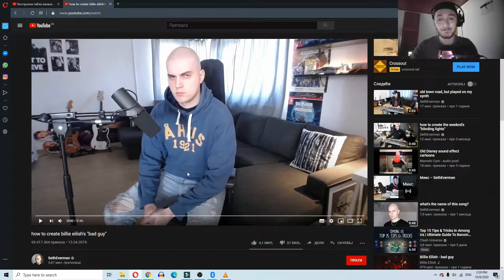seth everman reaction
this is my third reaction video.. and I wanted to react on this ICONIC DUDE SETH EVERMAN cover of Bad Guy .